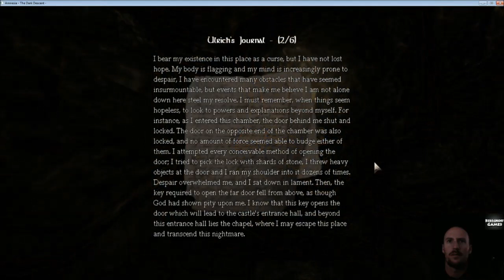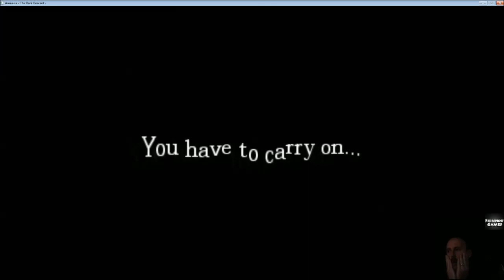Amnesia: Ep3 - Rain Custom Story